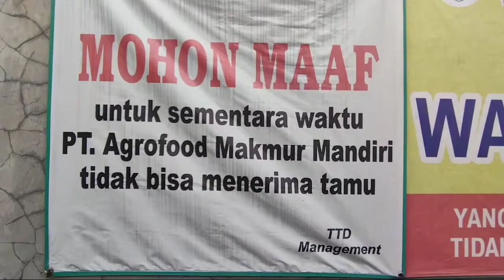Pabrik tepung di Mojokerto mengalami kebakaran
sebuah pabrik produksi tepung di Mojokerto mengalami kebakaran pada gudang produksi pada Kamis 15 April 2021. Beruntung tidak ada korban jiwa.